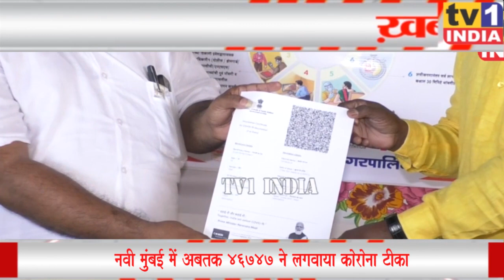नवी मुंबई में अबतक 46747 ने लगवाया कोरोना टीका